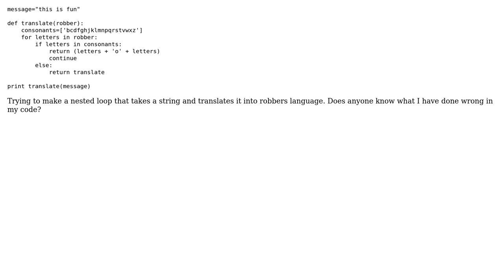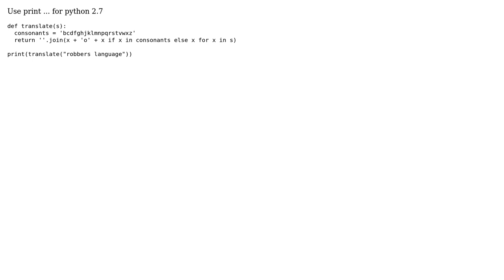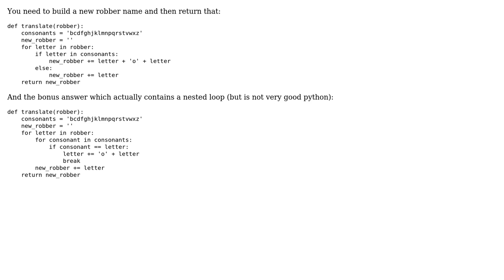String Translate Robber's Language (2 Solutions!!)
String Translate Robber's Language

With thanks & praise to God, and with thanks to the many people who have made this project possible! | Content (except music & images) licensed under CC BY-SA | Music | Images & others | With thanks to user Stephen Rauch user old_guy user Anthony Colello and the Stack Exchange Network Trademarks are property of their respective owners. You are responsible for your own actions.